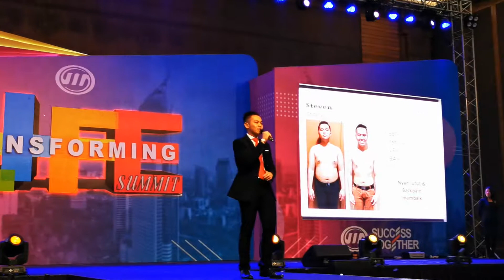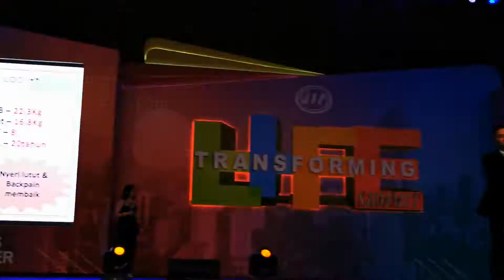Steven share TR90 di LTS Juli 2019